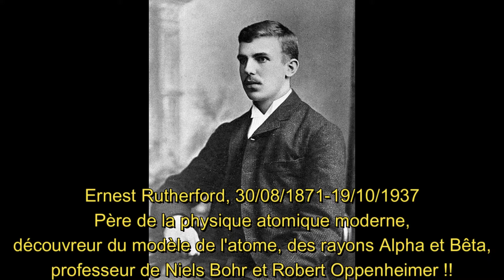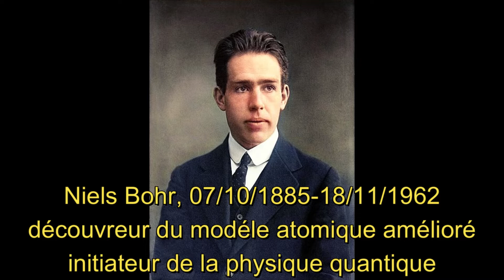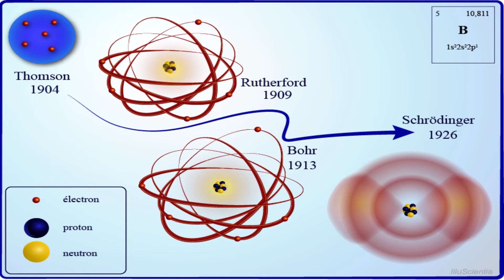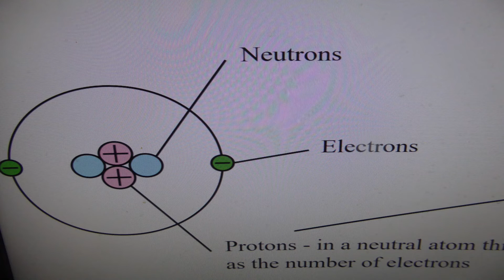Guerre nucleaire 2022 ?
On en parle...à la radio, la Télé, le Net...et si la guerre en Ukraine dérivait en guerre nucléaire en 2022 ? Est-ce seulement pensable ??
Alors avant de s'inquiéter, il faut s'interroger...et comprendre !
C'est quoi une arme atomique ? Comment ont elles évolué depuis Hiroshima...
Quels sont les principes physiques qui gouvernent le nucléaire ?
Si la guerre atomique éclatait, elle concernerait qui ? Y aurait il des chances de survie ? Ou ? comment ?
Peut on s'y préparer ??
Si toutes ces questions vous interessent, alors il vous faut suivre la série en plusieurs épisodes, sur laquelle j'ai travaillé...je répondrai à toutes vos questions...

Mais surtout, du calme...il faut savoir raison garder !!